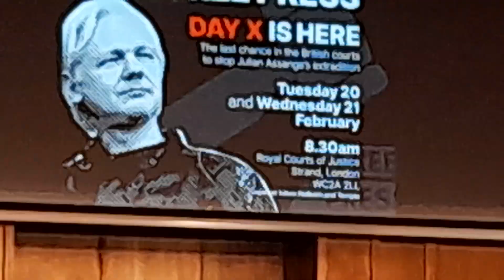THE FIGHT TO FREE JULIAN ASSANGE, Public rally, London 18th January 2024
THE FIGHT TO FREE JULIAN ASSANGE

Public rally with Julian's wife Stella Assange, UK MPs David Davis, Richard Burgon, Jeremy Corbyn, Alexei Sayle and more. London, 18th January 2024.

The UK High Court has confirmed that a public hearing will take place on 20-21 February 2024. The two-day hearing may be the final chance for Julian Assange to prevent his extradition to the United States US. If extradited, Assange faces a sentence of 175 years for exposing war crimes committed by the United States in the Afghan and Iraq wars.

There is no press without the protection to operate freely. Julian’s case is a landmark moment; the UK needs to decide if it wishes to be a haven for free press or if it wishes to be complicit in the degradation of a core value of our democracy.